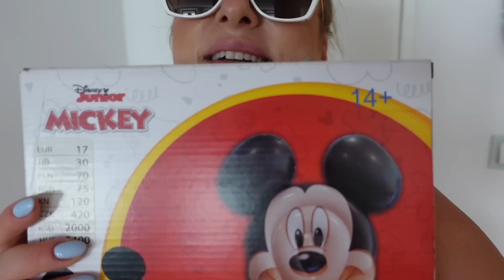JEDZIEMY NA WAKACJE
Adres do przesyłek:
StylizacjeTV WeWork
ul. Krucza 50,
00-025 Warszawa